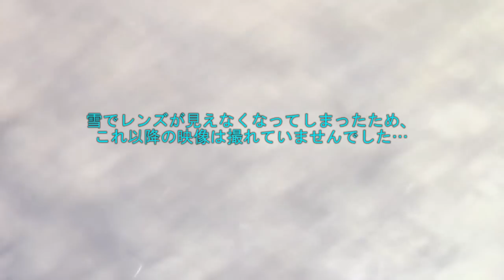SS7 コースカメラ① 【2015御岳SNOW LAND RALLY】 DAY2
SS7 (鹿瀬上り) 1.5km地点
高速区間の始まる辺り、あずま屋の脇に設置したカメラの映像です。
BC-4勢は雪煙でほとんど見えません…
※リグループ後のため、走行順とゼッケンが入れ替わっています。
※機材都合により、撮影できなかった車両もあります。
※スマートホンから閲覧の場合、アノテーション機能（動画上のリンク）が使えないようです。ご了承ください。